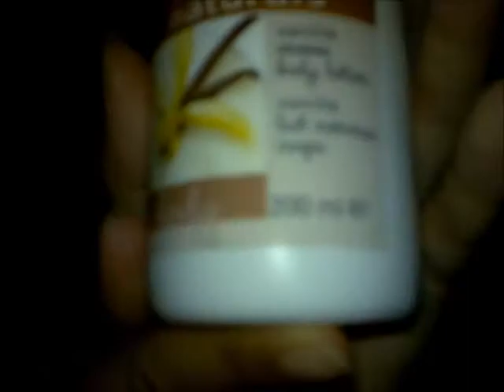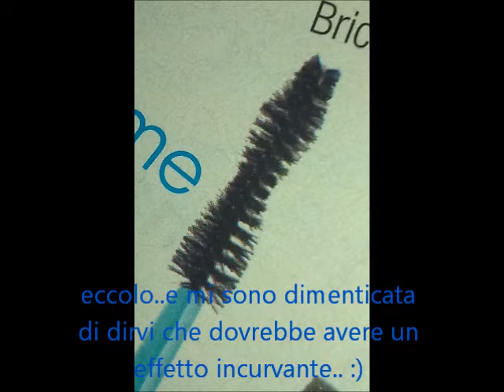Haul Avon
LEGGIMI:

Ciao ragazze..altro video haul, questa volta xo dell'avon! spero possa piacervi..vi mando tanti baci e tanti saluti..ciaooooooooo!